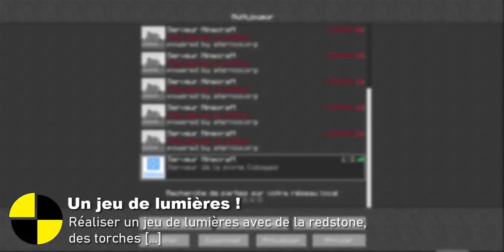Cobayes - COMMENT MaxTenLy DETRUIT SON HANGAR ???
Episode 3 de Cobayes, un peu en retard par rapport à la date prévu à l'origine. Nous nous en excusons ! Aujourd'hui, des défis un peu plus compliqués nous ont été imposés.
➜ Au Sommaire :
- Réaliser un jeu de lumières ;
- Faire propulser un bloc d'un point A à un point B ;
- Faire une maison ultra sécurisé.

Proposez en commentaires de nouveau défi ou par mail à l'adresse qui se situe juste en dessous.

2) Insérer dans le mail : Pseudo, prénom, âge

3) Préciser le type de Launcher Minecraft (Prémium OU Cracké)

4) Envoyer une pièce jointe du skin.

5) Entrer un moyen de communication (Snap, Skype,...)*

6) Envoyer quelques choses pour faire part de votre motivation à la participation de cette série.

*Nous avons créé des comptes (Snap, Skype…) professionnel qui ne seront utilisées que en association avec cette chaîne dans le cadre de transmission d'information sur les séries ou comme moyen de communication lors d'évènements ou de tournages avec des joueurs.